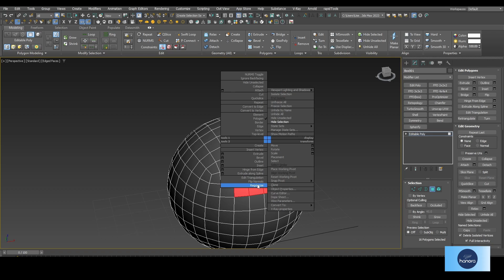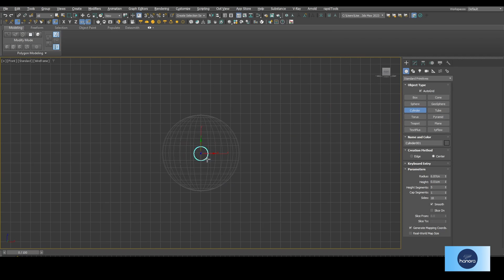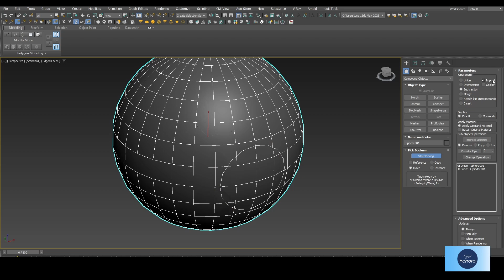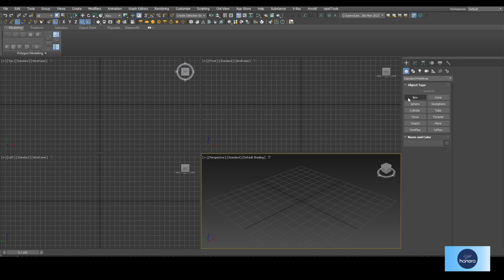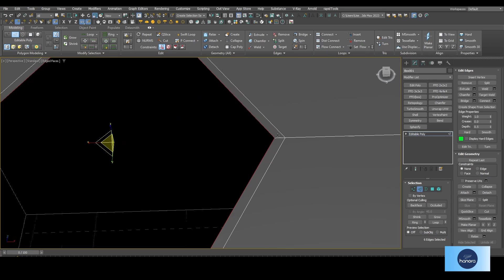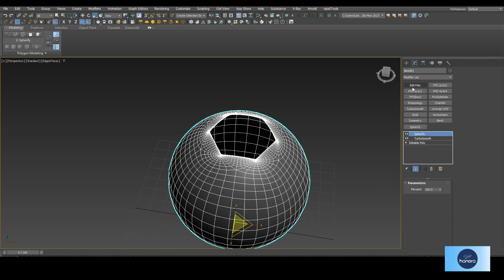How to make a hole on sphere easily | Topology | Hanora 3D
Hello friends, Sometimes when we make a hole on the sphere it gets deformed. Because, Flat surfaces and curved shape surfaces behave differently from each other. This tutorial will help you to pick up tips for your knowledge.

00:00 Start
00:44 Regularize
01:54 ProBoolean
04:30 6 Side Hole

Before, making a Hole we need to consider some tips below.

1. Mesh Topology: Having a clean mesh with a good topology will effect to the best result. Subdivision modifiers can be helpful to achieve a smooth result.
2. Sufficient Faces: Ensure enough faces around the hole you are going to create.
3. Size and Depth: Determine the exact size and depth of the hole.
4. Manual Cleanup: After creating a hole, sometimes we have to clean the mesh topology manually adjusting the vertices and faces.

🔴 Here are some tutorials on the topology.

💚 Tools I used to make this tutorial:

1️⃣ Modeling: Autodesk 3DS Max

2️⃣ Editing: Davinci Resolve

3️⃣ Screen recorder: OBS Screen recorder

4️⃣ Photoshop